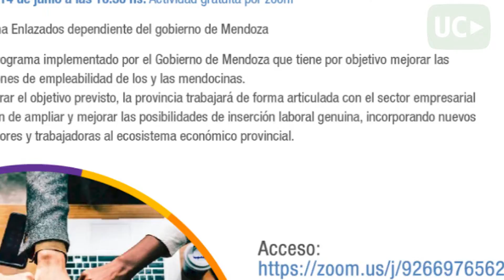Agenda UC - Semana 13/06/2022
Agenda UC - Semana 13/06/2022       Ideas y Contenidos: Producciones UC